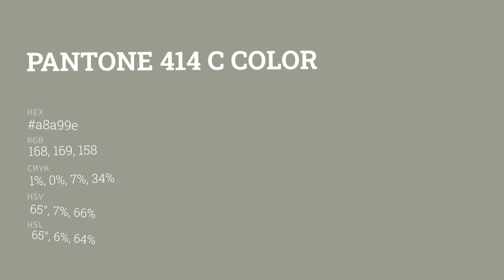color a8a99e hex color - Grey color - Cool color a8a99e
What color is ? a8a99e hex color - Grey color - Cool color a8a99e

Hex a8a99e Color Code is also known as color.

Hex a8a99e Color code in RGB color code model is created after adding 65.88% red color, 66.27% green color and 61.96% blue color.
Hex a8a99e Color code in CMYK color (process color) code model is generated after subtraction of 0% cyan, 0% magenta, 6% yellow and 33% black.